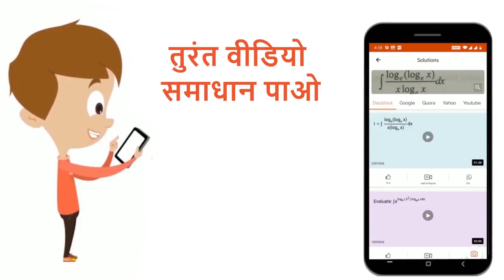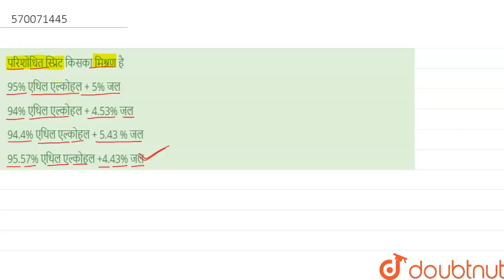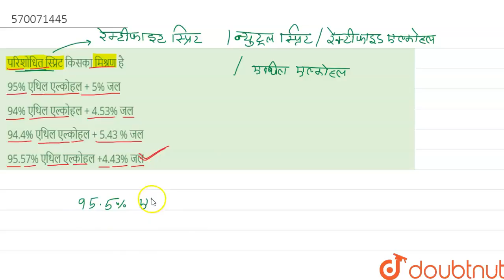परिशोधित स्प्रिट किसका मिश्रण है | 12 | एल्कोहल , फिनॉल एवं ईथर | CHEMISTRY | ERRORLESS HINDI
परिशोधित स्प्रिट किसका मिश्रण है
Class: 12
Subject: CHEMISTRY
Chapter: एल्कोहल , फिनॉल एवं ईथर
Board:NEET

👉 Have Any Query? Ask Us.